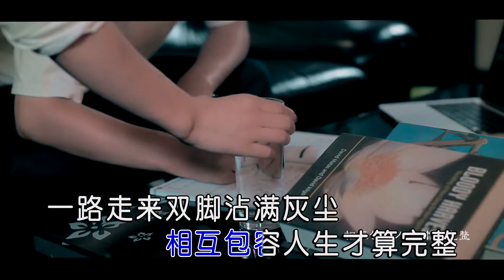汪铂 - 一颗真心只给你一人（高清1080P）KTV原版